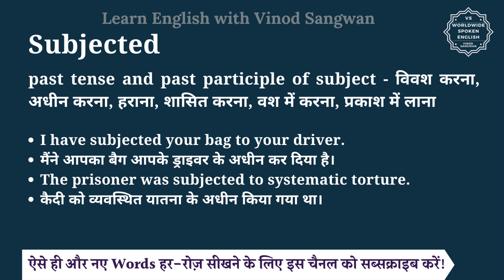Subjected meaning in Hindi | Subjected ka matlab kya hota hai | English vocabulary words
इस वीडियो में आप Subjected का हिंदी में मतलब समझेंगे और साथ में Subjected का pronunciation भी सीखेंगें यानि की आप Subjected के अर्थ के साथ साथ ये भी सीखेंगें की Subjected को कैसे बोले या Subjected को बोलने का सही तरीका क्या है |

तो बस एक मिनट में सीखिए Subjected को|
Let’s learn Hindi Meaning of Subjected in detail.

Subjected का हिंदी में अर्थ होता है
past tense and past participle of subject - विवश करना, अधीन करना, हराना, शासित करना, वश में करना, प्रकाश में लाना

Subjected को इन उदाहरणों से और अच्छे से समझ सकते हैं
I have subjected your bag to your driver.
मैंने आपका बैग आपके ड्राइवर के अधीन कर दिया है।
The prisoner was subjected to systematic torture.
कैदी को व्यवस्थित यातना के अधीन किया गया था।